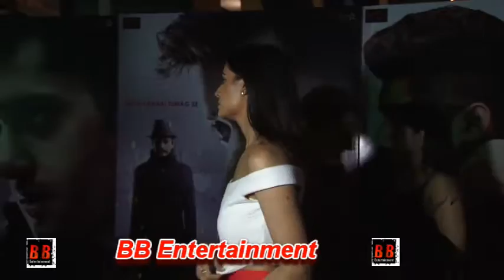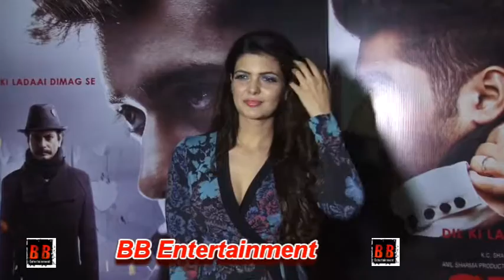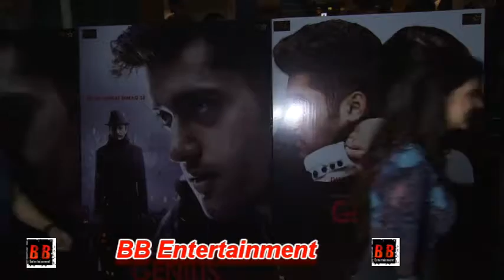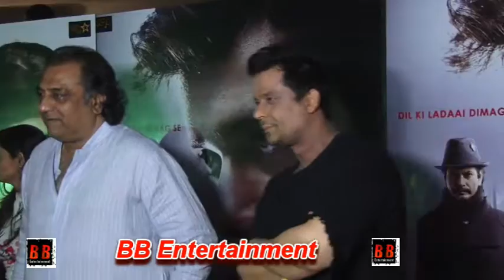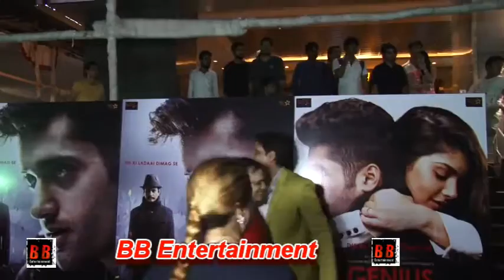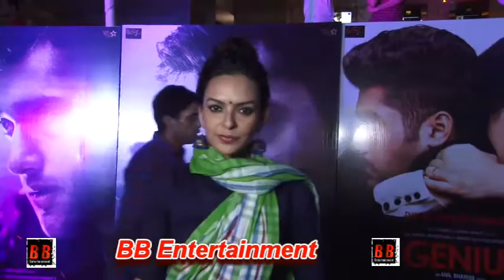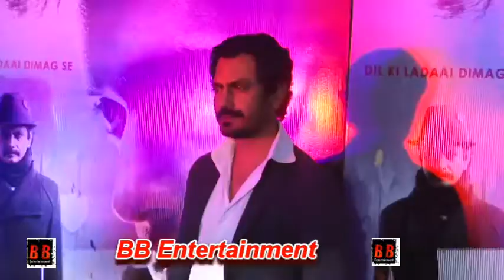Genius Movie Special Screening | Nawazuddin Siddiqui, Anil Sharma, Utkarsh Sharma